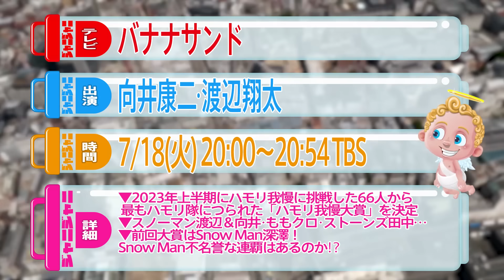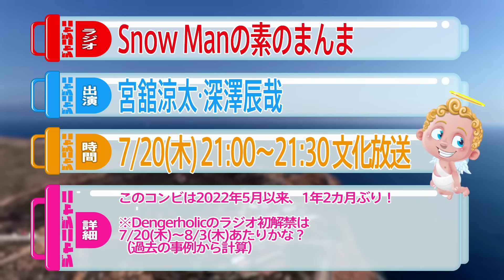💙SnowMan大賞連覇でしょ🧡⛄スノ予定⛄📆7/17(月)～20(木)📆Dangerholicラジオ初解禁あるかも🎤💕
SnowManのメディア出演情報を紹介しています。
週2回、木曜日と日曜日にこのような出演情報を投稿しています。
テレビ→配信→ラジオ→雑誌→その他(イベント･キャンペーン等) の順で紹介しています。
動画の最後で視聴者参加型企画（スノーマンに関する川柳大会）を実施しています。初めての方もぜひコメント欄から、最近のSnowManのニュースを５・７・５で投稿してください♪

🔴出演予定
7/17(月) 19:00～21:00
アイアム冒険少年/TBS
目黒蓮・向井康二

7/18(火) 8:00～9:55
ラヴィット!/TBS
宮舘涼太

7/18(火) 19:00～20:54
ミュージックジェネレーション/フジテレビ
SnowMan（紹介のみ）

7/18(火) 20:00～20:54
バナナサンド/TBS
向井康二・渡辺翔太

7/18(火) 23:00～
ウソ婚 第2話/カンテレ・フジテレビ
渡辺翔太

7/19(水) 17:00
動画投稿/Snow Man公式YouTubeチャンネル
Snow Man

7/20(木) 21:00～21:30
Snow Manの素のまんま/文化放送
宮舘涼太・深澤辰哉

7/18(火) 470円
AERA/7/24 号
向井康二

7/19(水) 490円
TVガイド/7/28号
渡辺翔太（表紙）

7/17(月)
トリリオンゲームグッズ販売/ジャニーズショップ(店舗)
目黒蓮

7/19(水) 300～2800円
ポートレートシリーズ発売/ジャニーズショップ（店舗・オンライン）
SnowMan

7/14～8/10
トリリオンゲームアドトラック/渋谷・新宿の駅周辺
目黒蓮

音楽の日　SnowMan Dangerholic ブラザービート  デンホリ
櫻井有吉THE夜会
バナナサンド
モニタリング
Snow Man「POWEEEEER」Dance Practice
Snow Man「Dangerholic」
THE MUSIC DAY SnowMan Dangerholic
トリリオンゲーム
ウソ婚
ドームツアー
ライブBlu-ray&DVD『Snow Man LIVE TOUR 2022 Labo.』
SnowMan 1st DOME tour 2023 i DO ME
素のまんま
それスノ
待てムリ マテムり